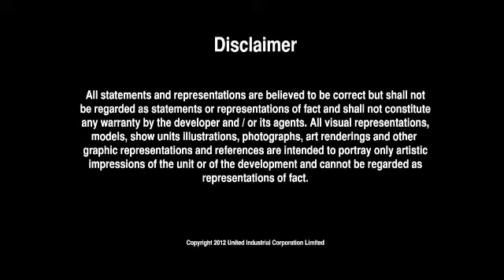v on shenton 1 bedroom